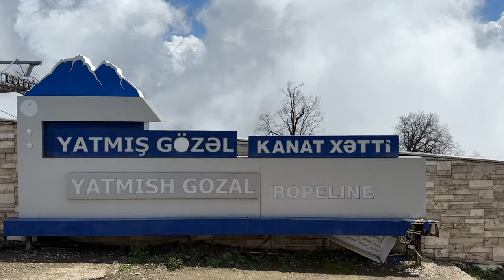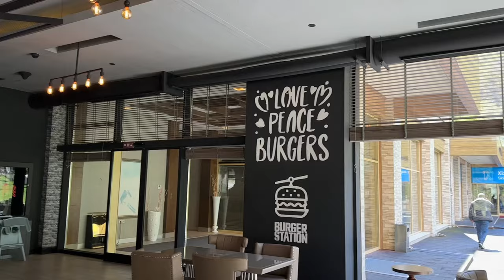Cable Car in Gabala ,Azerbaijan || Experience,Ticket Price ,food & more..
Cable Car in Gabala is a highlight of the city. Divided into four levels, you can have an enjoyable experience with really nice views of the city.

The cable car goes upto 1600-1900 meters.

Duration-2 to 3 hours

We went in spring but the place is a popular ski resort when there's snow.

We also stop at some beautiful sights along the road, to take pictures - just like you would also do, when travelling by yourself.

For live information ℹ️
Google is the best but our tour guide was amazing too 🤓 you can contact him on Instagram!  @azerbaijan best tour